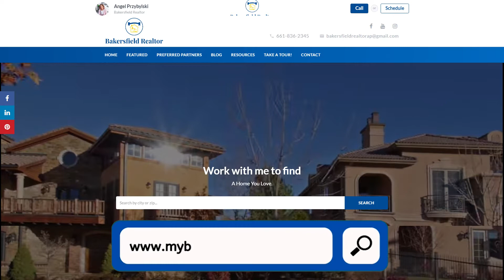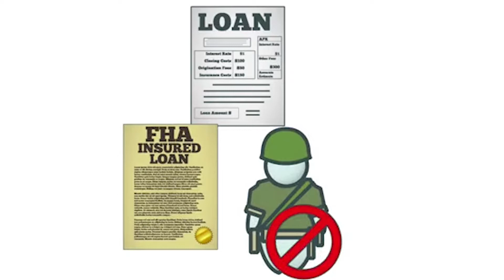Get The Right Home Loan For Your Va In Bakersfield, Ca Today!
VA Loan Limits, 2022 | Home Loans For Vets | Bakersfield, California

In 2022, your VA Loan Limits have increased in Kern County.  What used to be down in the mid-400s has been increased.  And it's not just here in Kern County, it's also in San Luis Obispo County, LA and Orange Counties, San Bernardino and Ventura Counties as well.

I LOVE LOVE LOVE helping Veterans find the right homes.  Buying a house will be the easiest part of your service, no matter what branch you were in.

Let me know if you'd like help getting qualified so we can begin your home search here in Bakersfield.  Fun Fact:  Kern County has the most Vets per capita in the entire state of California. ;-)

Buying?
Selling? 🙋🏻♀️

🇺🇸👆🏻 Fun Fact:  I am a certified Veteran Expert Realtor.  As the daughter of two Veterans, it's my pleasure to serve Active & Reserve Military.🇺🇸

I'm a full-time Real Estate Advisor in Bakersfield, California.  My family and extended family have lived in Bakersfield since the 80s.  I've been married over 20 years to a lover of all things tech and momma to two wickedly-smart kiddos, a dog and two cats.   You'll get a healthy dose of local insight and even some home budgeting tips and tricks that I've learned over the years. I run everything I do through the filter of God's word and Scripture.  Psalm 118:44 is my favorite verse!  I look forward to welcoming you into Bakersfield, as well as, your next home!

OR
Go Old School with snail mail:

C/O Angel Przybylski, DRE 02036715
9100 Ming Avenue, Suite 100